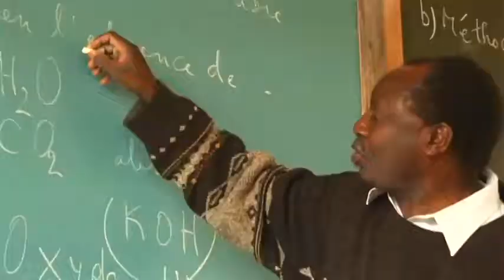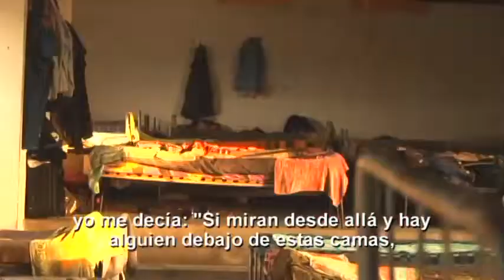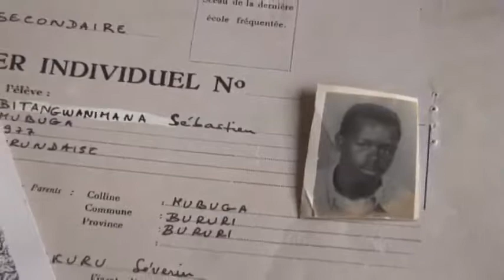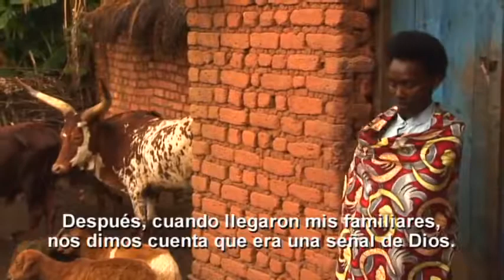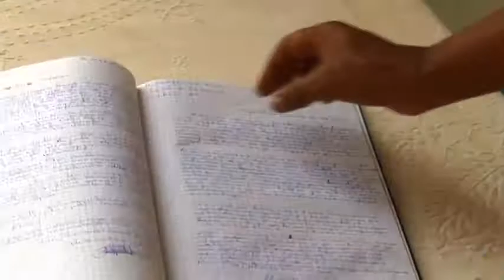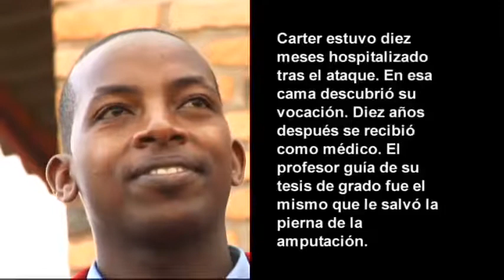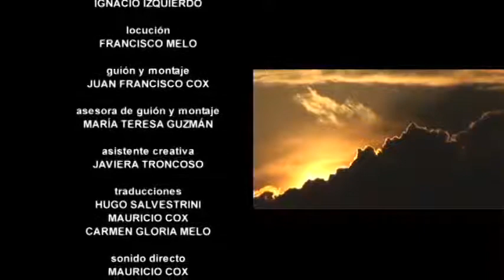Umuvukano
Corto Documental realizado en Burundi, África. Es la historia de un grupo de 40 jóvenes que murieron en el contexto de la guerra civil étnica Hutu-Tutsi en 1997. 10 años después, testigos, sobrevivientes y familiares de las víctimas, relatan cómo este episodio cambió sus vidas y se ha convertido en un símbolo de paz para este bélico país del África del Este.Dirección, cámara, guión y montaje: Juan Francisco Cox